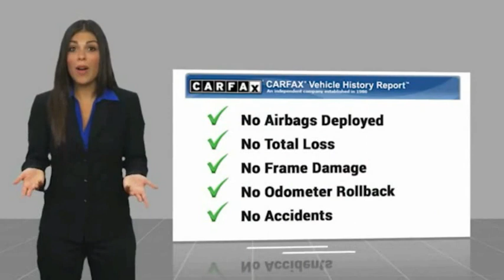2019 Toyota Tacoma 2WD I106432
2019 Toyota Tacoma 2WD SR5

**TAKE ADVANTAGE OF OUR REAL NATIONWIDE LIFETIME WARRANTY. UNLIMITED TIME AND UNLIMITED MILES**BACKUP CAMERA, BLUETOOTH, CLOTH BUCKET SEATS, STEERING WHEEL MOUNTED AUDIO MCONTROLS, ALLOY WHEELS, 3.5L V6 PDI DOHC 24V LEV3-ULEV70 278hp 6-SPEED AUTOMATIC, 19/24 CITY/HIGHWAY MPG!!Awards:* 2019 KBB.com Best Resale Value Awards * 2019 KBB.com Brand Image AwardsCall the all new Westshore Honda at to confirm availability and schedule a no-obligation test drive. We are located at 2522 N. Dale Mabry Hwy, Tampa FL 33607.